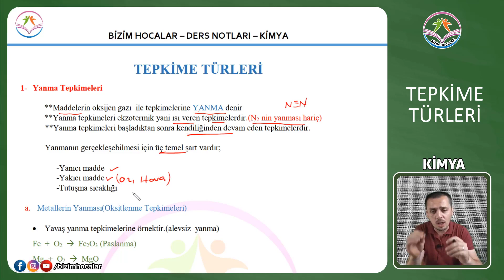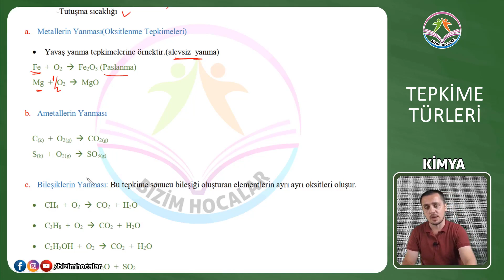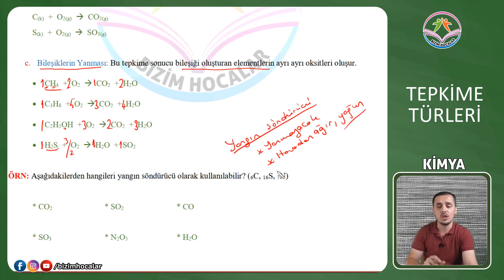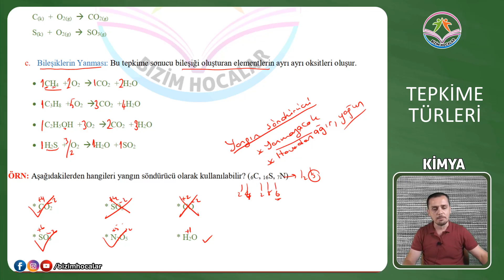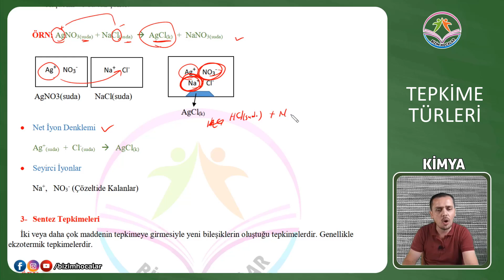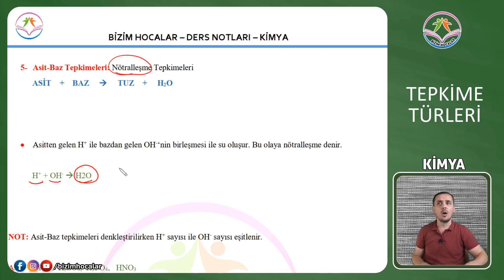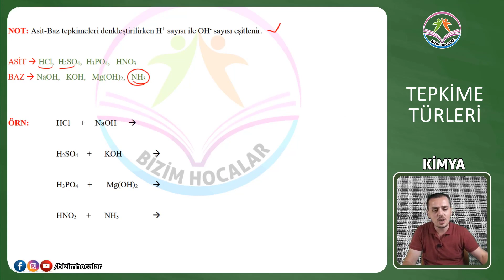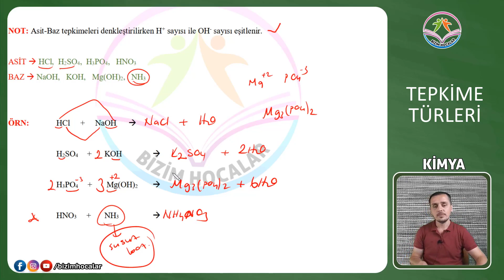TEPKİME TÜRLERİ (2022 TYT)